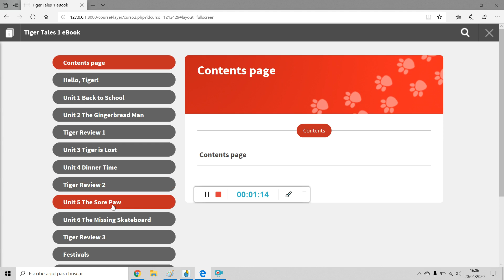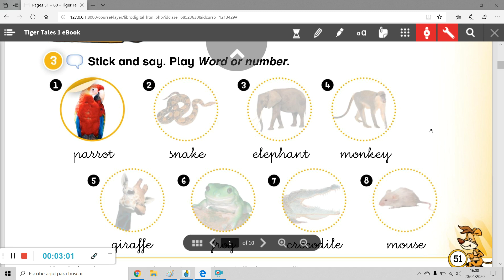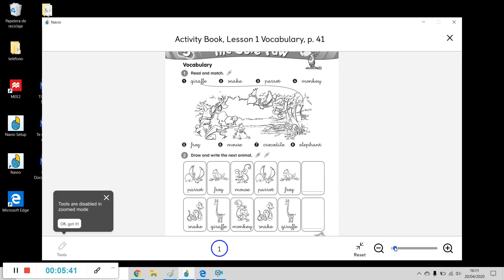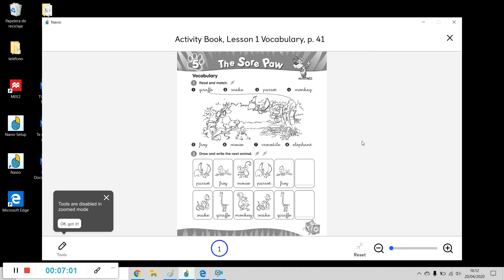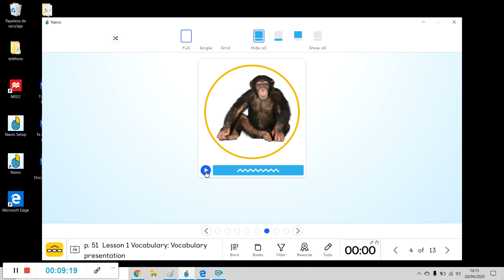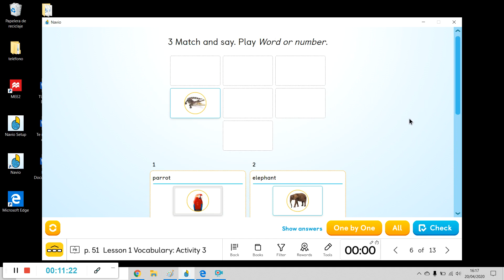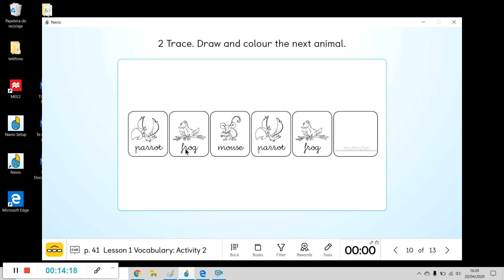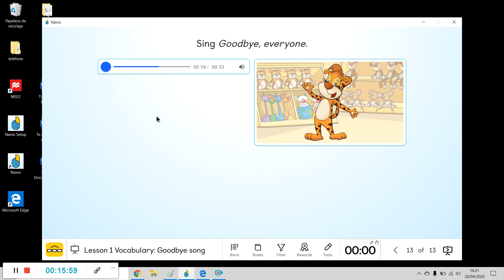Tiger 1º unit 1 lesson 1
Tiger 1 1ª lección unidad 5